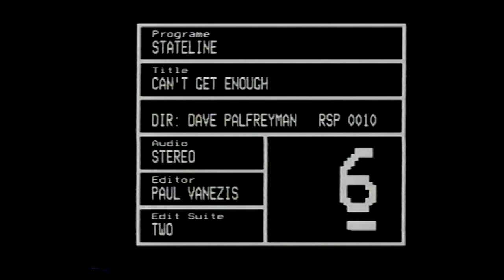STATELINE - Can't Get Enough - Promo video 1990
If anyone needs any videotapes or cine films transferring to digital files then please visit my

Shot on Super8 cine film and edited on Betacam SP at BBC Pebble Mill in 1990. Directed by David Palfreyman and edited by Paul Vanezis.